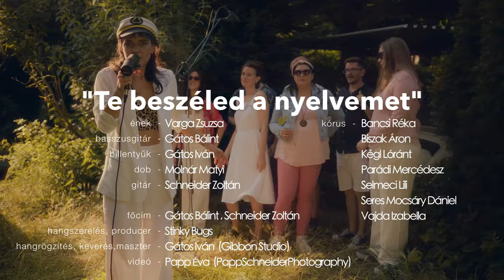Te beszéled a nyelvemet | Varga Zsuzsa | Varga Zsuzsa X Stinky Bugs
A @Stinky Bugs saját verziója Varga Zsuzsával és Molnár Matyival, Varga Zsuzsa saját,  Te beszéled a nyelvemet című dalából.

Ének: Varga Zsuzsa
Kórus: Bancsi Réka
            Biszak Áron
            Kégl Lóránt
            Parádi Mercédesz
            Selmeci Lili
            Seres Mocsáry Dániel
            Vajda Izabella
Basszus: Gátos Bálint
Billentyűk: Gátos Iván
Cajon: Molnár Mátyás
Gitár: Schneider Zoltán

Producer: Stinky Bugs
Helyszíni hangrögzítés, keverés, maszter: Gátos Iván (Gibbon Studio)
🎬 Videó: Papp Éva (PappSchneiderPhotography)